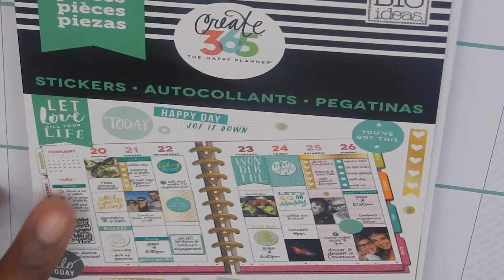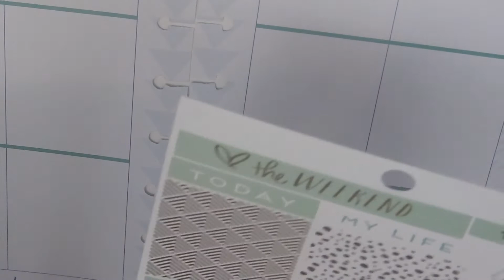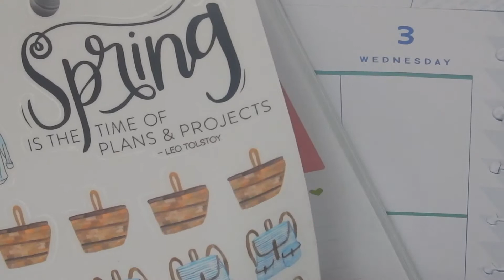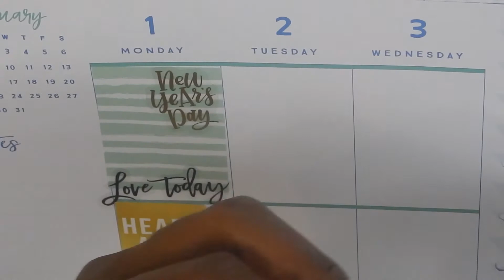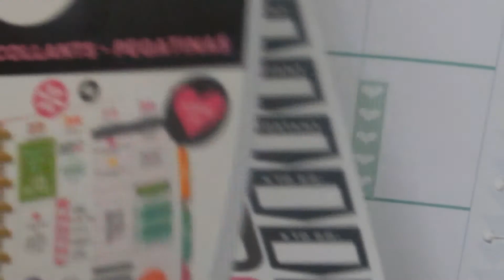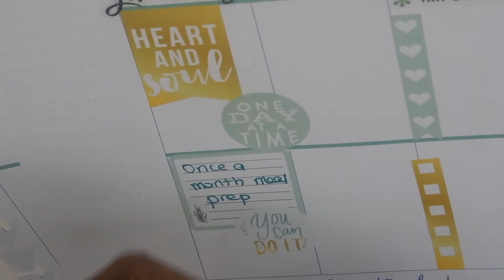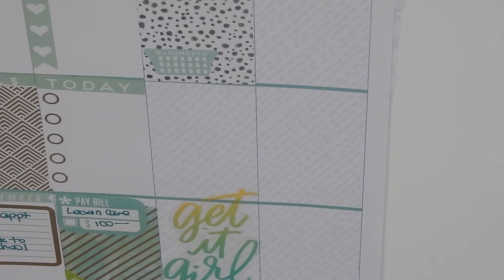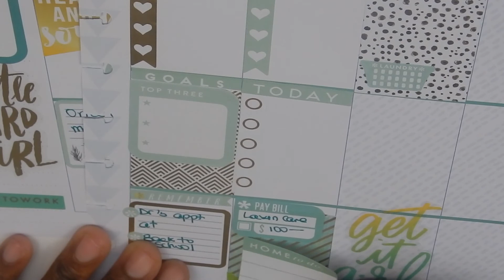PWM | January 1st - January 7th: The Happy Planner - Before the pen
Hi guys,

This is my new 2018 planner. I'm switching from Carpe Diem just because of the lack of sticker choices for the Simple Stories planner.